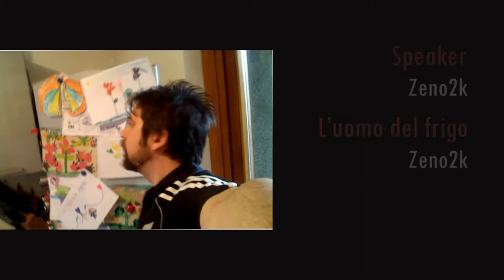Selfiecensione 001 - Valiant Hearths - The Great War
Inauguro questa rubrica in stile selfie parlando del bellissimo gioco di casa Ubisoft: Valiant Hearts.

Un'avventura toccante in cui andare alla scoperta della dolorosa pagina della storia mondiale della Grande Guerra, attraverso vite semplici e comuni, travolte da qualcosa di più infinitamente più grande.